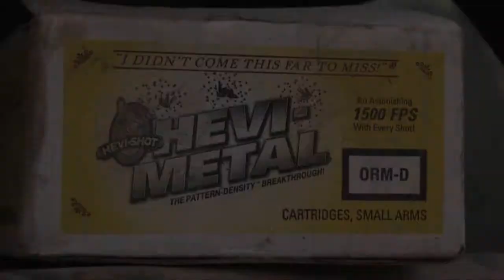HEVI-Metal: Why Legacy Trails Trusts HEVI-Shot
Legacy Trails getting it done with HEVI-Metal!

HEVI-Shot: Unrivaled Ammo For Unequaled Performance
Geese | Duck | Turkey | Pheasant | Teal | Quail | Dove | Coyote